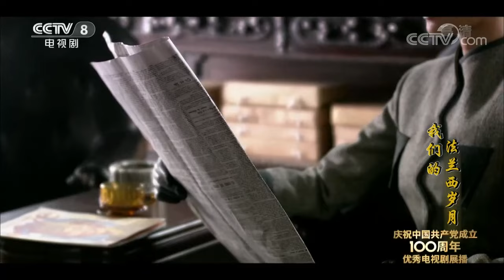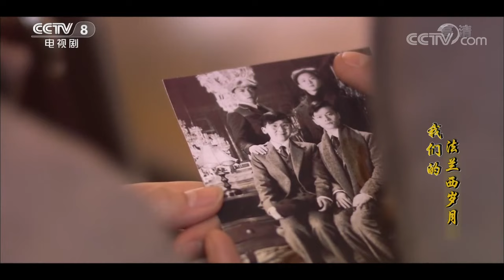《我们的法兰西岁月》第23集 Nos Annees Francaises 23 革命先辈异国求学的青春岁月【CCTV电视剧】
Highlights：在周恩来的努力下，陈箓被迫开出了释放令，但为时已晚，蔡和森、向警予、陈毅等人被遣返回国。赵世炎受到通缉，被迫流亡法国北部。

■□剧情简介■□
该剧以二十世纪初留法勤工俭学运动为时代背景，讲述了青年时期的周恩来、邓小平、赵世炎、蔡和森等社会主义革命先驱与伟人在法国艰辛寻求救国之道并最终走上共产主义革命道路的故事。